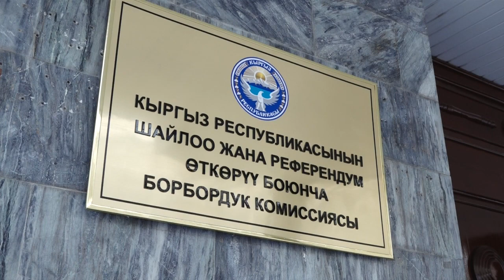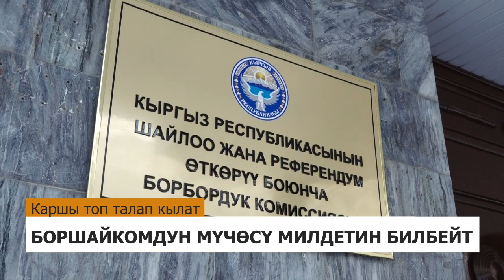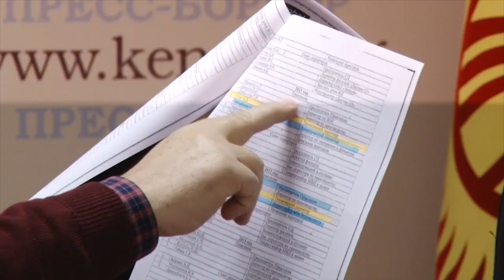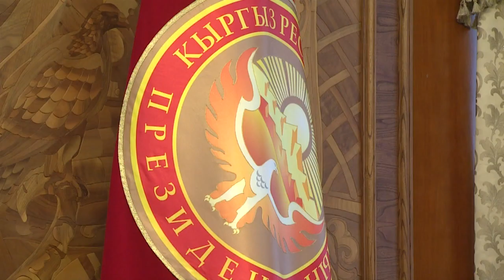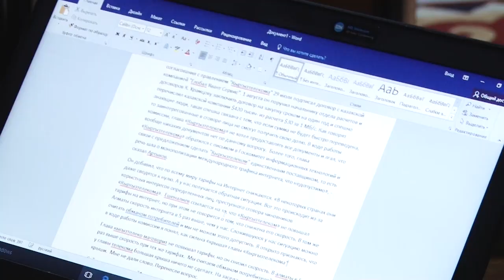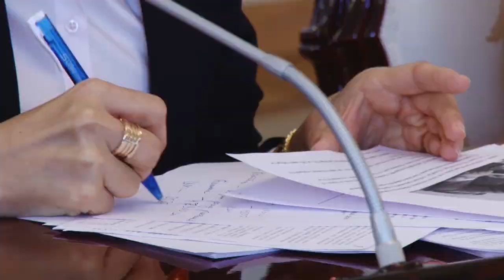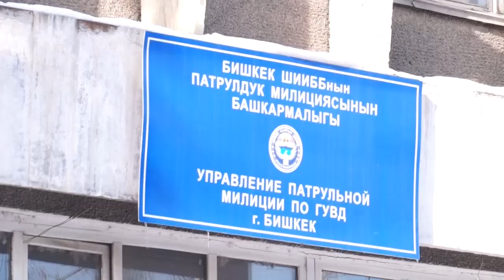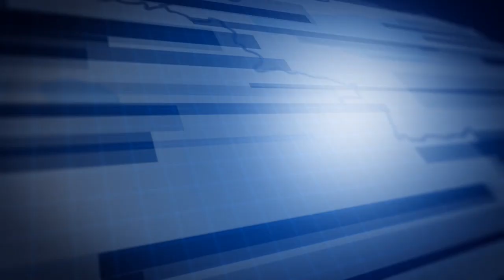BUGUN 25 11 16